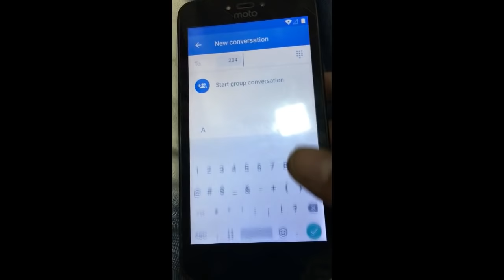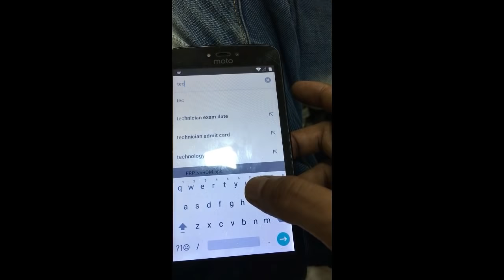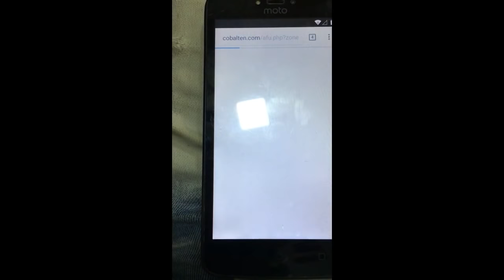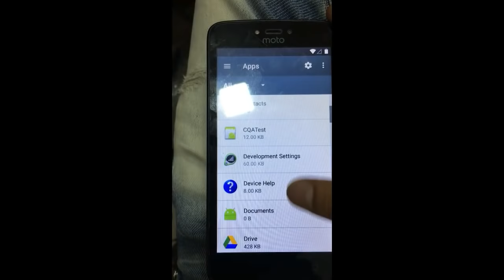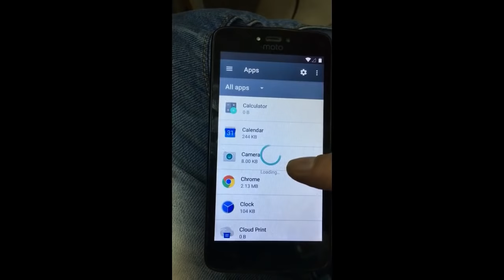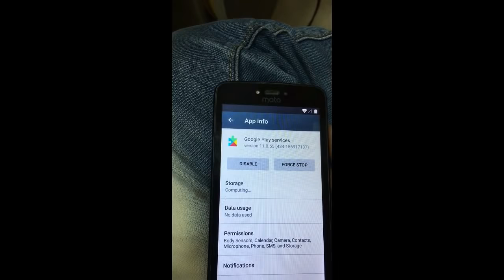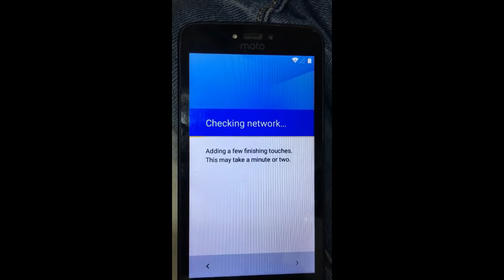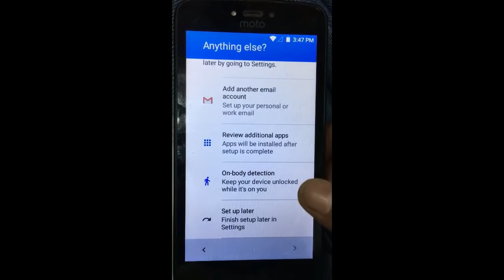Moto C xt1755 FRP Bypass Google Account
Agar Kisi Ko Samajh Me Na Aye To App Humko Whatsapp Kijiye 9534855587
Bypass FRP Google Account For MOTO C XT1755 ANDROID-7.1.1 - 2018.
Moto C frp unlock solution |how to bypass Moto C XT1755
How bypass Google Account protection in MOTOROLA Moto C phone ...